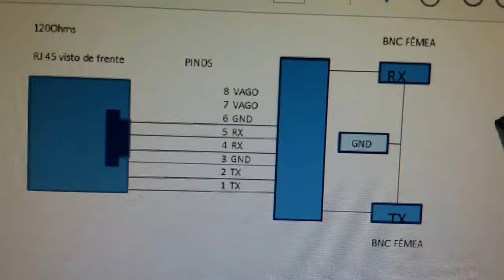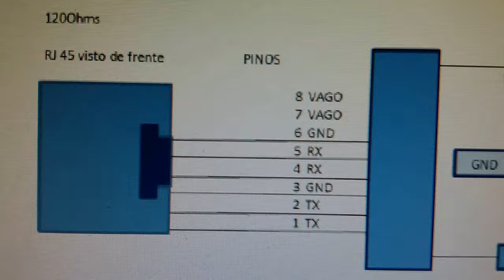BALUN G703 E1 T1 IDEAL PARA REDES DE MW TELEFÔNIA E DADOS SERGTECH SERGTEC